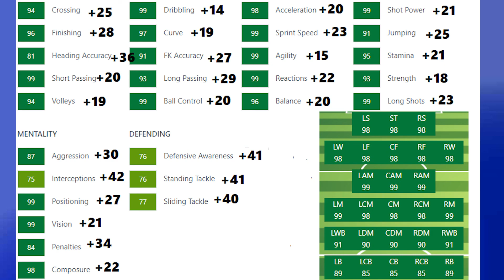FIFA 22 | Giovanni Reyna Growth Test